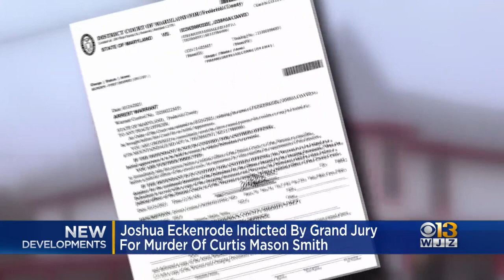Joshua Eckenrode Indicted By Grand Jury For Murder Of Curtis Mason Smith